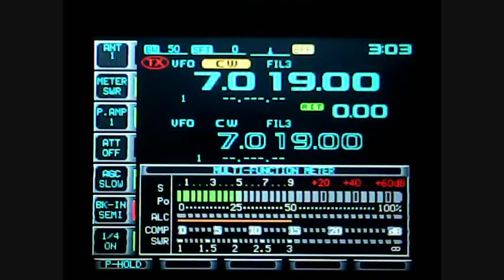3C1L - Equatorial Guinea - 40m cw @iz8gnr (2017)